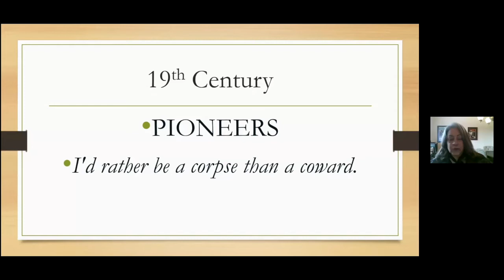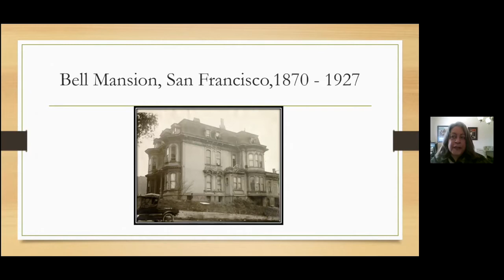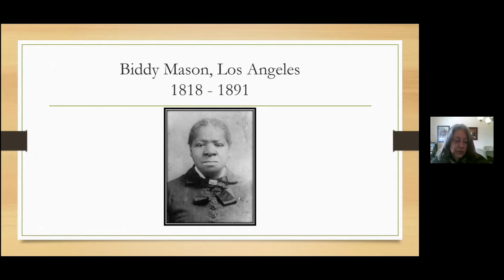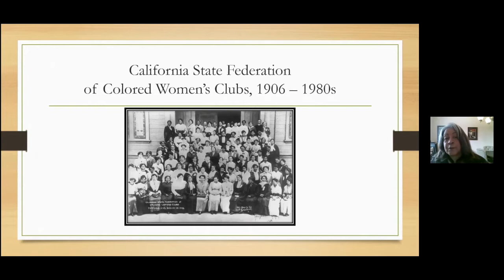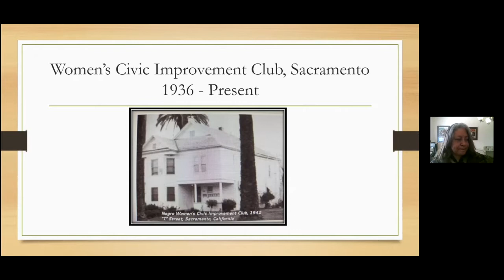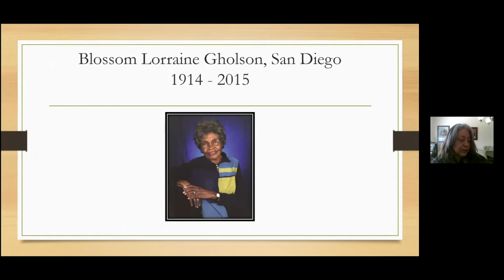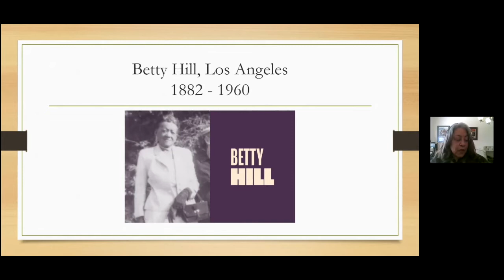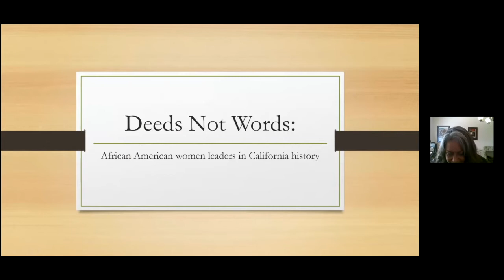LLWF: Susan D. Anderson - Deeds Not Words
From 19th century-colored women's clubs to 21st century elected officials, African American women in California have helped shape the civic landscape. To commemorate Women's History Month, Susan D. Anderson, history curator and program manager at the California African American Museum, will reveal little-known stories about groundbreaking black women who have contributed their leadership to the state's development.